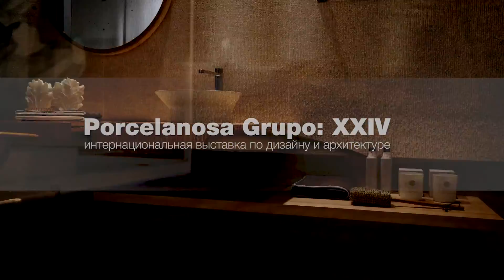Porcelanosa Grupo: XXIV интернациональная выставка по дизайну и архитектуре